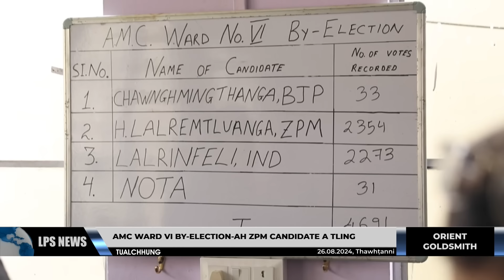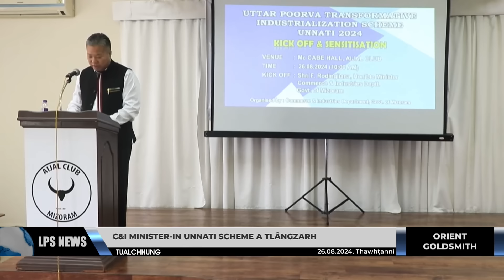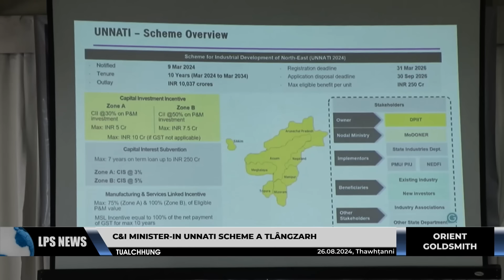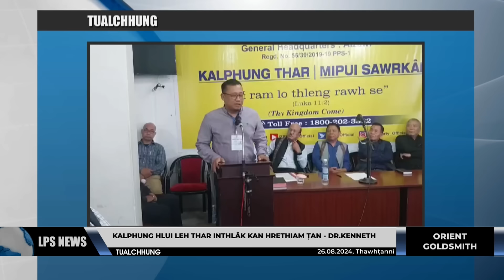26 AUGUST 2024 LPS CHANCHINTHAR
Aizawl Municipal Corporation (AMC) Ward no 6 by-election-ah ZPM candidate Pu H Lalremtluanga chu thlan tlin a ni a, vote 2354 a hmu a, amah hnaih bertu MNF leh Congress thlawp candidate chu vote 81 in a hneh.

India hmarchhak state-ah industry hmanga economy hmasawnna chak zawk a thlen theih nana hmalakna UNNATI Scheme 2024 chu Mizoram tan vawiin khan Commerce & Industries Minister Pu F. Rodingliana'n a tlangzarh.